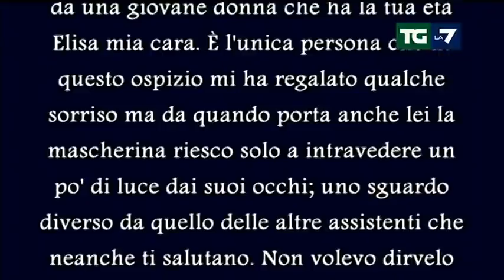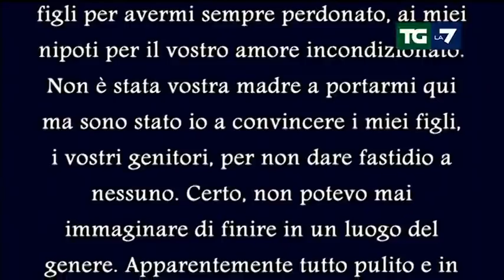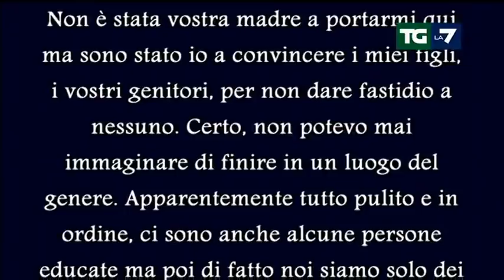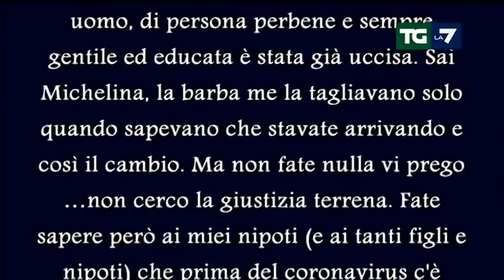La lettera straziante di un anziano deceduto in una Rsa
La lettera straziante di un anziano deceduto in una Rsa: "Da questo letto senza cuore scelgo di scrivervi cari miei figli e nipoti..."